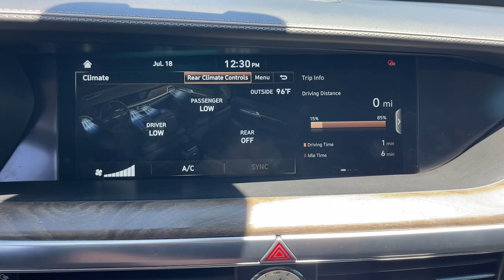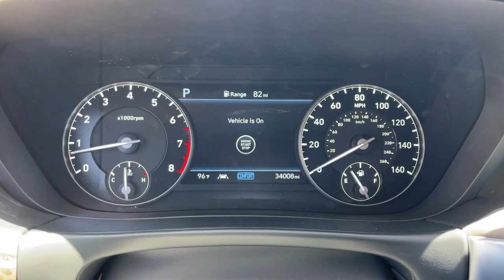2020 Genesis G90 Corona, Riverside, Temecula, Loma Linda, Orange County G2512TA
Vik Black Used 2020 Genesis G90 3.3T Premium available in 2530 Wardlow Road, Corona, California at Cardinale Way Genesis. Servicing the Corona, Riverside, Temecula, Loma, Linda, Orange County, CA area.

Certified. CARFAX One-Owner. Clean CARFAX. Black 2020 Genesis G90 3.3T Premium **CERTIFIED** 8-Speed Automatic with SHIFTRONIC 3.3L V6 DGI DOHC 24V 360 Camera Active Parking Assist Adaptive Headlights Android Auto Apple Carplay Collision Avoidance System Collision Warning Alert System Drowsiness Alert Heads-Up Display Heated/Cooled Seats CAR FAX ONE OWNER CLEAN CAR FAX LEATHER NAVIGATION SUNROOF/MOONROOF BLUETOOTH BACKUP CAMERA.brbrGenesis Certified Details:brbr  * Includes 10-year/Unlimited mileage Roadside Assistance with Rental Car & Trip interruption reimbursement see dealers for specific vehicle eligibility. 3 yrs complimentary Genesis Connected Services.br  * Limited Warranty: 72 Month/75000 Mile From original in-service date & zero (0) milesbr  * Vehicle Historybr  * Powertrain Limited Warranty: 120 Month/100000 Mile From original in-service date & zero (0) milesbr  * Transferable Warrantybr  * Warranty Deductible: $50br  * 191 Point Inspectionbr  * Roadside AssistancebrbrbrExperience the Cardinale Way difference. At Genesis of Corona we develop outstanding relationships where everybody wins. Proudly serving Inland Empire Corona Riverside Ontario San Bernardino Orange County Yorba Linda Chino Hills 92882. Price does not include sales tax license fees $85 Doc and any other government fees. Dealer installed accessories extra. All prices are plus dealer installed Protection Package for $2785.00.